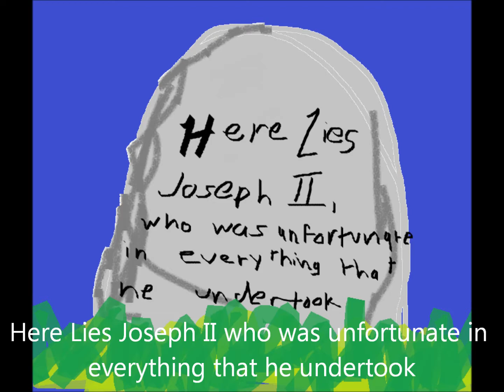Joseph II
WATCH IT IN HD, CHANGE THE SETTINGS ON THE BOTTOM RIGHT HAND CORNER OF THE VIDEO TO THE HIGHEST QUALITY.
Politics during the Enlightenment. We were too lazy to make a legit video, so we decided to each film our own little thing.